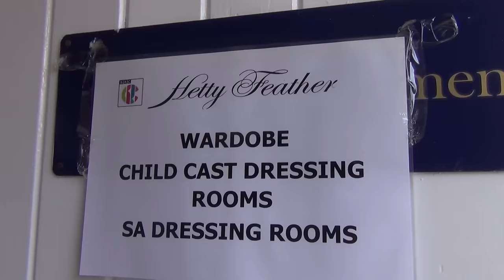Hetty Feather | Series 3 | Exclusive Behind The Scenes Access!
CBBC gave a camera to the cast of Hetty Feather for a day. See what they filmed behind the scenes! We need to get that camera back actually…